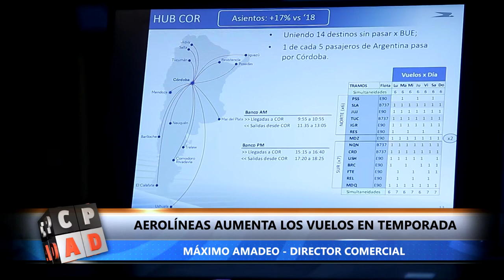MÁS VUELOS DE AEROLÍNEAS ARGENTINA DESDE CÓRDOBA